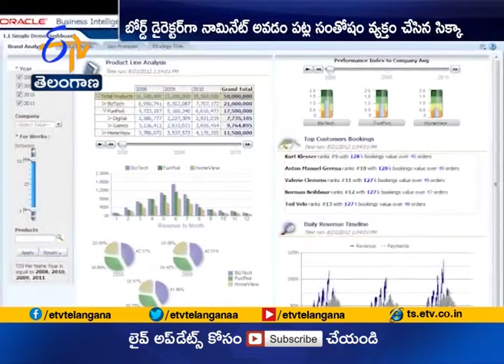Vishal Sikka Joins | Oracle's Board of Directors